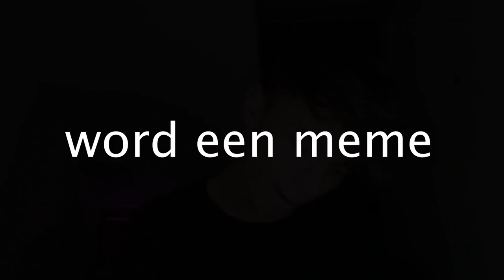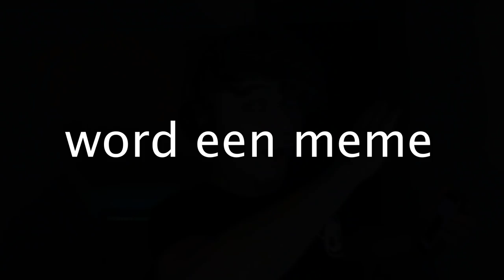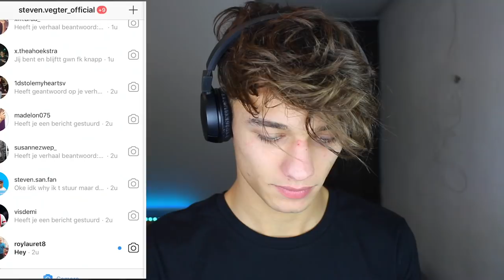WORD EEN MEME ?!!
nieuwe serie jullie kijkers sturen filmpjes en ik geef ze een cijfer !